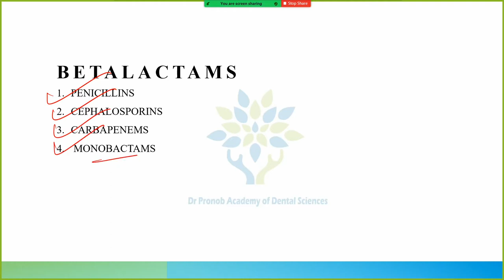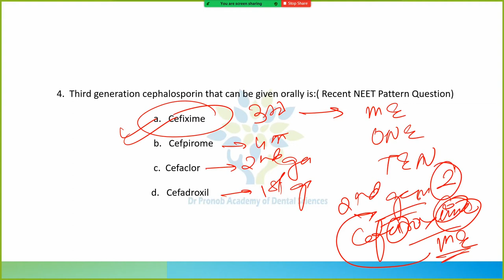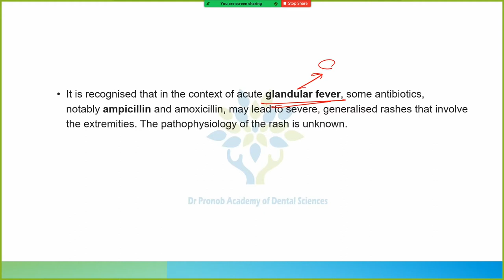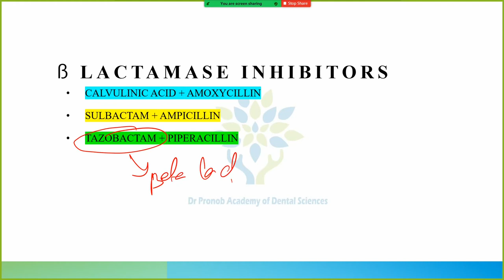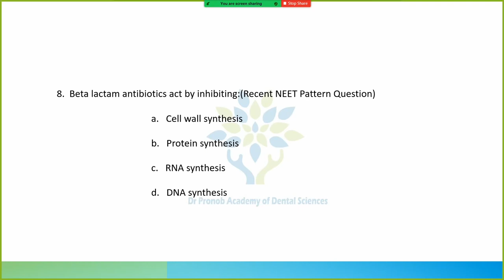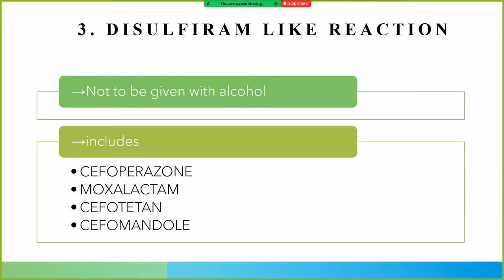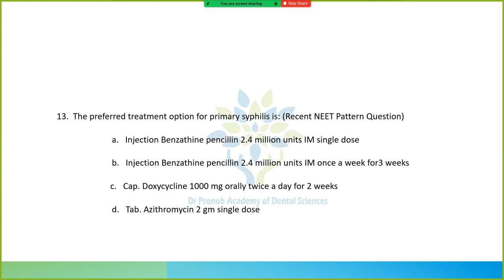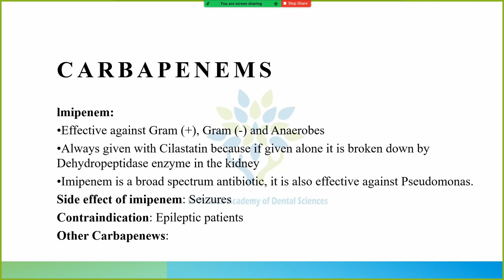Cephalosporin MCQ Discussion | Pharmacology | Dr Pronob Paul | DPADS MDS